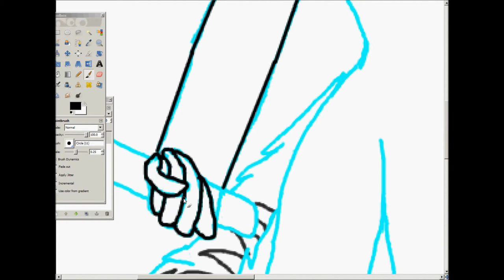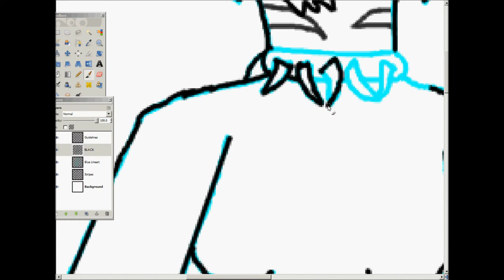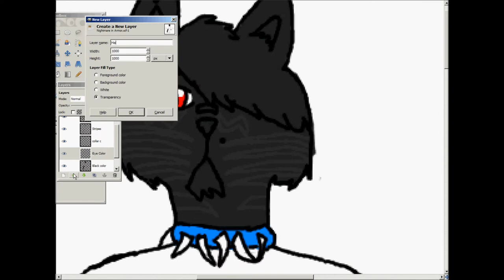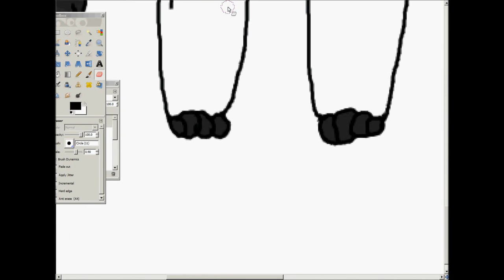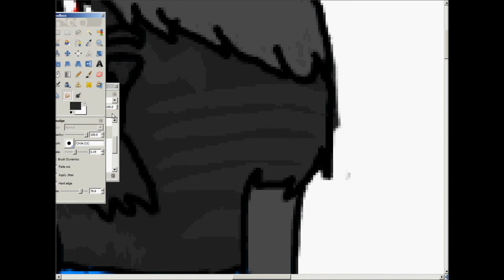Nightmare the Maine Coon Speedpaint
EDIT 8/5/13: Why are you still watching this? This is horrible compared to how my artwork is now, this is over a year old. If you want to see my work at it's best please go watch a speedpaint that was uploaded recently.

This is my first speedpaint, ever. :) Some of you might recognize me as TheFelineLife from DeviantART.com, this is my channel (I finally got one)

   This is my furry character, Nightmare, wearing her armor. If you want details about her, they can be found in the description of the deviation, Nightmare Full View.

   Please note that this probably isn't my best work, just go to my DA page and you be the judge of that, I don't think this is really my best.